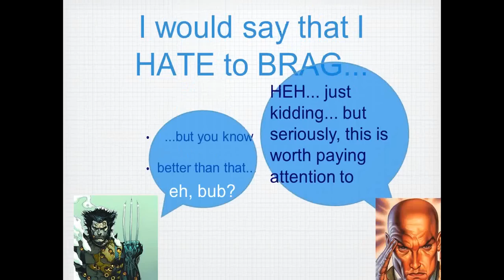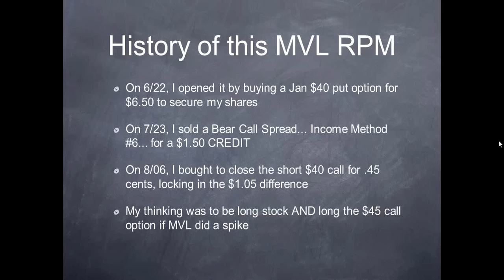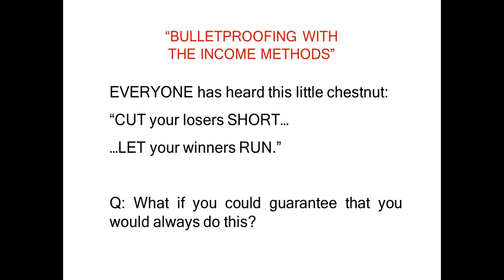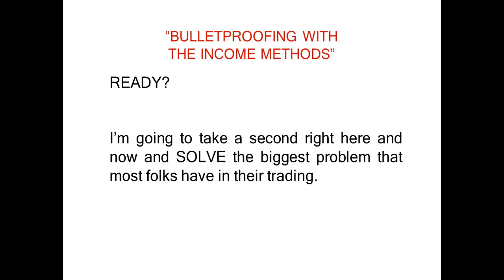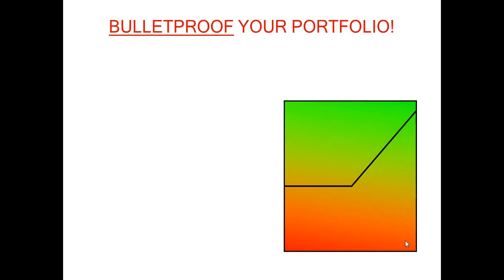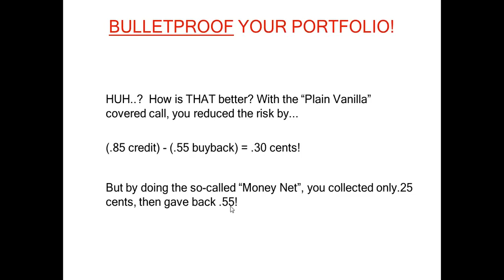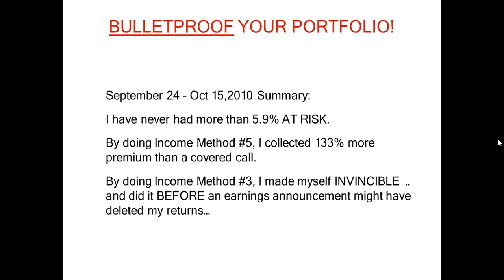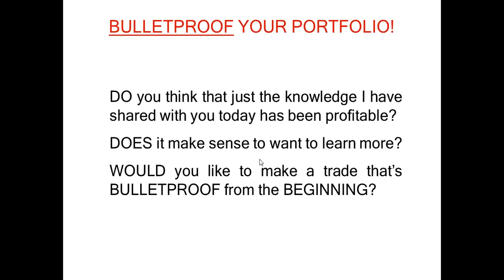Three riskless adjustments and RPM basics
See how to take a limited loss position and apply three riskless adjustments to receive income.